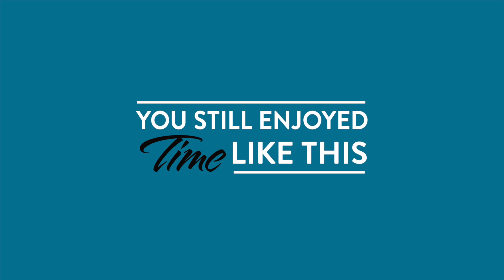MDL Xmass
Holidays Video for MDL